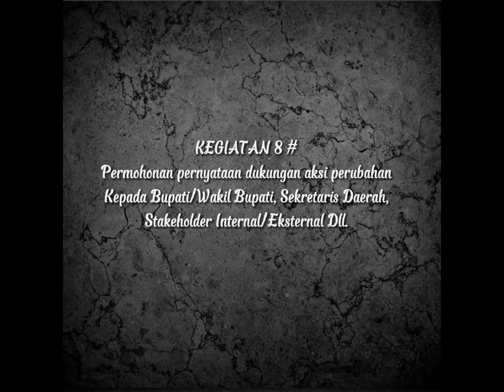AKSI PERUBAHAN DIKLATPIM IV ADMINISTRATOR TA. 2022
aksi perubahan
diklatpim IV